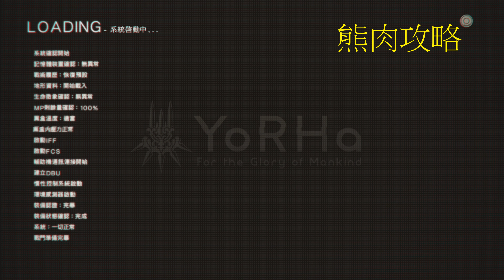PS4 尼爾 自動人形(NieR Automata)中文支線任務攻略劇情 管理員的委託